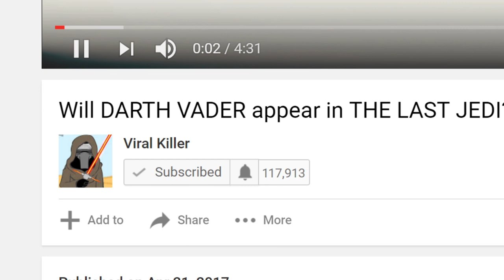Why do the ENGINEERS Hate HUMANS? EXPLAINED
You might remember the scene in Prometheus when David wakes up the engineer from hypersleep.

David utters a few words in his language, and the engineer proceeds to rip David’s head clean off…well not clean, there’s a bit of spine still attached and it’s pretty messy…
The engineer proceeds to kill everyone on the Prometheus team, except for Shaw, who escapes…
This scene is shocking because you expect a more advanced civilisation to act peacefully, especially during that sensitive first encounter. But nope, he just starts beating everyone to a pulp. He appeared to be disinterested in the reason for their presence and instantly took action to eliminate them as an obstacle for what he was about to do, which was to either destroy or invade Earth.